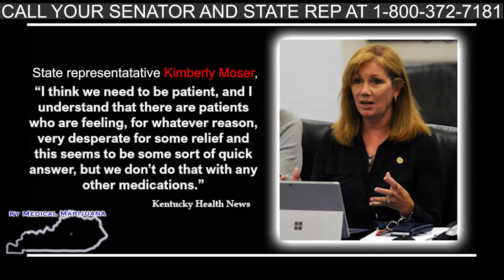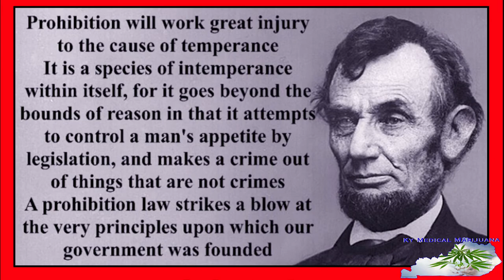Why do we keep allowing corruption to control us?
is a group dedicated to marijuana reform. Please show your support by clicking like on their page and sharing this video. Thanks a bunch!!!